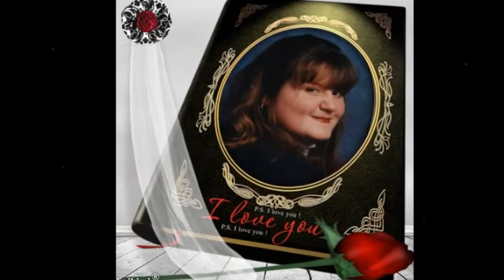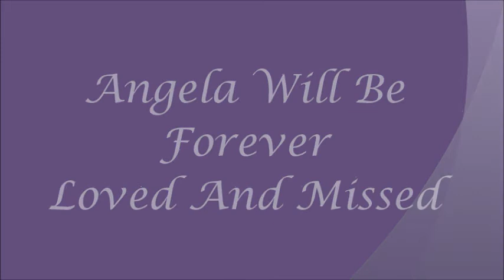In Loving Memory Of Angela Parsons!!!